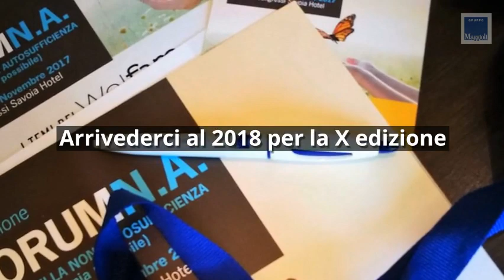IX edizione del Forum della Non Autosufficienza (e dell’autonomia possibile)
La IX edizione del Forum della Non Autosufficienza (e dell’autonomia possibile), che si è tenuta come sempre a Bologna presso il Centro Congressi Savoia Hotel, dal 22 al 23 novembre 2017, è stata il punto di riferimento nazionale per i professionisti e gli operatori dei servizi alla persona.

Il Programma ha offerto un ricco numero di convegni e workshop con argomenti dedicati ai vari ambiti operativi, con materie interessanti, concrete e attuali che certamente forniscono contributi, approfondimenti e soluzioni di immediata utilità  nell’operare quotidiano.

Una grande edizione, ricca di  Convegni, workshop, formazione ECM e per assistenti sociali, per tutti gli ambiti operativi.